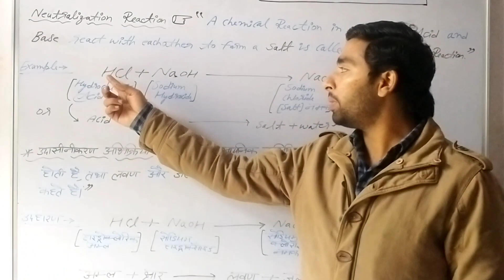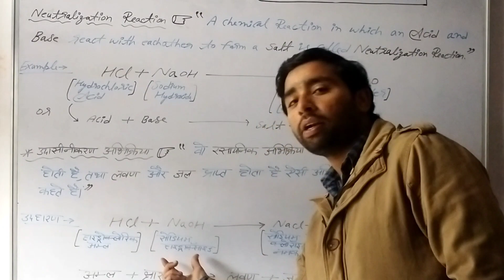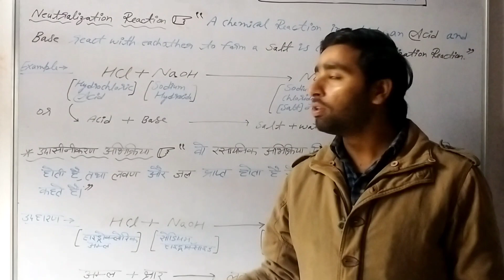Neutralization Reaction उदासीनीकरण अभिकिर्या#